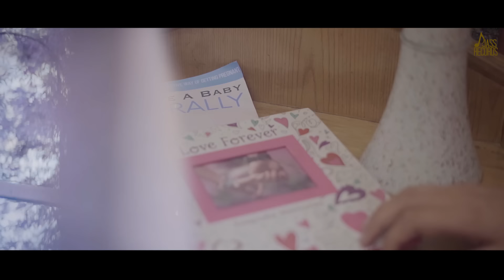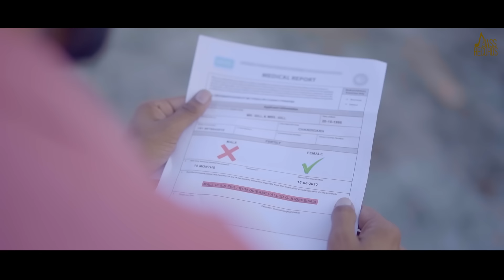Hanju | (Official Video) | Mantaaz Gill | Punjabi Song 2020 | Jass Records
Hanju | (Official Video) | Mantaaz Gill | Punjabi Songs 2020 | Punjabi Song 2020 | Jass Records

Title : Hanju
Singer : Mantaaz Gill
Ft : Sakshi Nirala
Lyrics : Gurman
Presents : Jasvirpal Singh
Video By  Daas Films
Director : Manpreet Singh
Assistant Director : Gurdev Singh & Ranjeet Randhawa
Assistant Dop :  Varun Rajput & Prithvi Pal Singh
Mua :  Prabh Makeover
Story - Deep Isser
Associate Director : Gagneet Singh
Dop : Loveneet Singh
Editor : Amanjot Singh
Post Production : Clap Studioz
Online Promotion : JSMG Digital
Spl Thanks : Gurinder Singh, Mani Machhiwara & Lovepreet Attapuria
Publicity Design : The Videoholics
Label : Jass Records